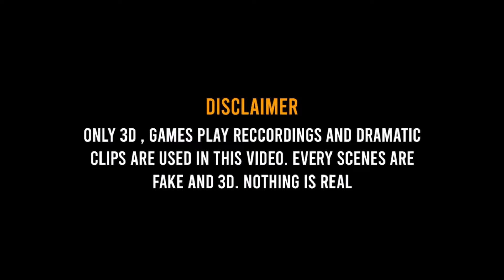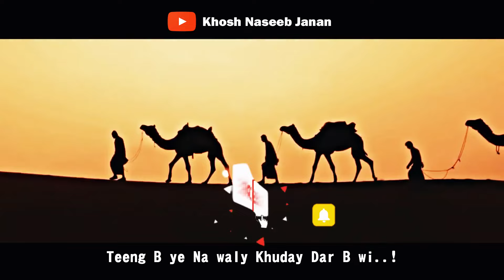SuperHit New Naat Sharif 2023 - Umaati Umaati | Heart Touching Pashto Nazam by Khosh Naseeb Janan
Lyrics: Heart Touching Motivational Kalam - Pashto latest Nazam by khosh naseeb - New Naat Sharif 2023
🔴 Video Credit
       Voice : Khosh naseeb janan خوش نصیب
       Lyrics : Umaati Umaati

(っ◔◡◔)っ ♥ ♥

PashtoHDNaat2022
NewPashtoNaat2022
PushtoNaat
PashtoNewNaat
PashtoNatona
PashtoNewNatona
PashtoNatuna
PashtoNewNatuna